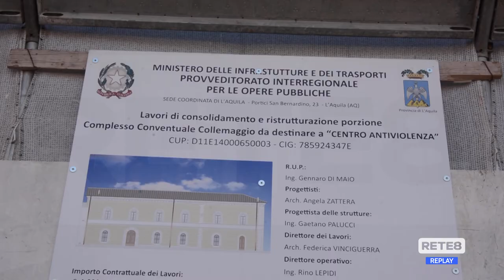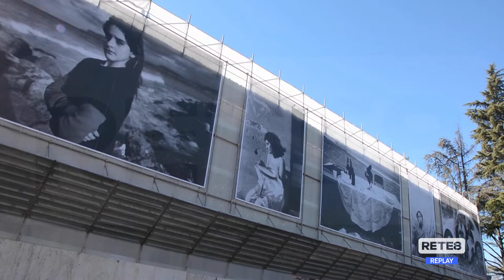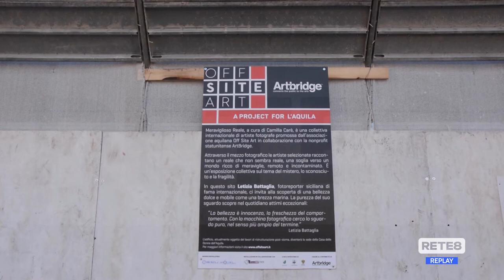L’Aquila - La Casa delle Donne a Collemaggio